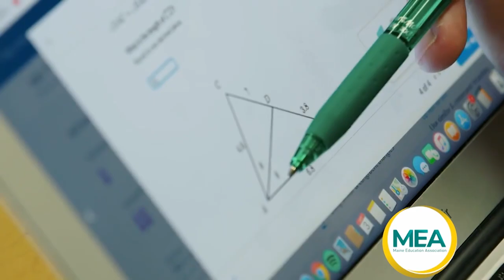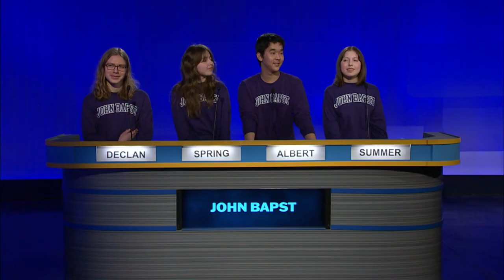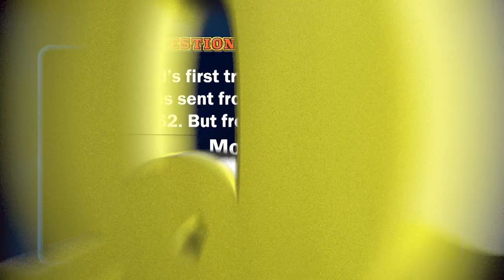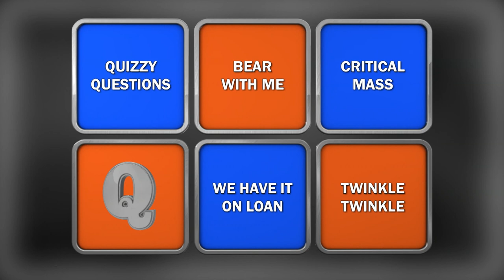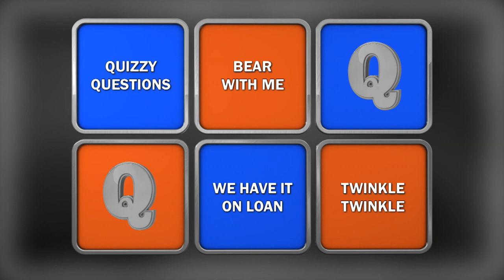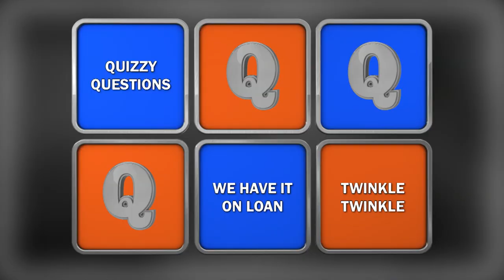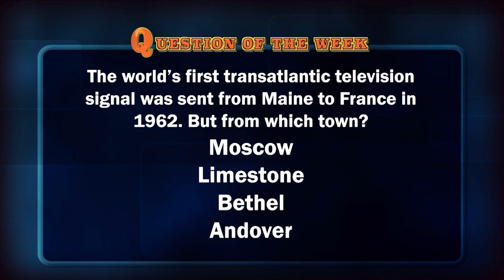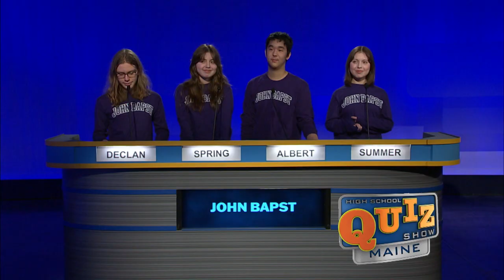John Bapst Memorial vs St. Dominic Academy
Season 7 Episode 5, John Bapst Memorial vs St. Dominic Academy,Season 4 Champ John Bapst Memorial of Bangor hopes for a second crown but must get past veteran team Saint Dominic Academy of Auburn. Todd Gutner hosts. High School Quiz Show: Maine is made possible by viewers like you and by our Production Sponsors: Unitil, Safety Insurance, Maine Education Association, and our Broadcast Sponsors: Aroma Joe's Coffee, Vermont State University & Maine Academy of Natural Sciences.